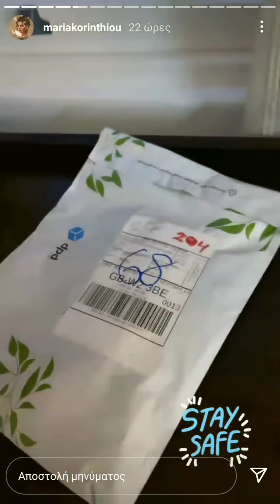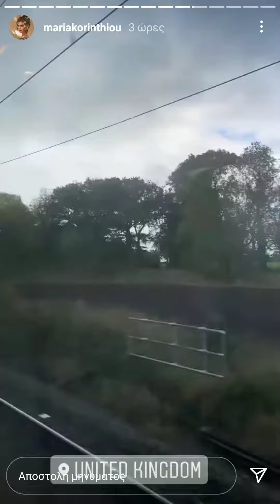Μαρία Κορινθίου:στο BBC στην Αγγλία!